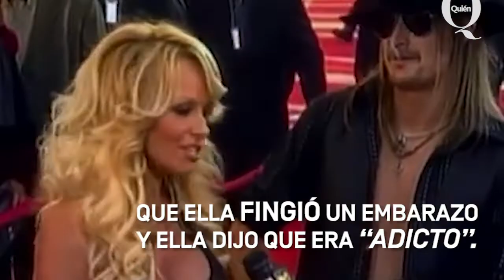Los matrimonios polémicos y fugaces de las celebridades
Celebridades como Kim Kardashian, Jennifer López o Britney Spears, se casaron ilusionadas y creyendo haber encontrado el verdadero amor. Sin embargo su matrimonio duraría muy poco y las celebridades se enfrentaron a un divorcio prematuro.